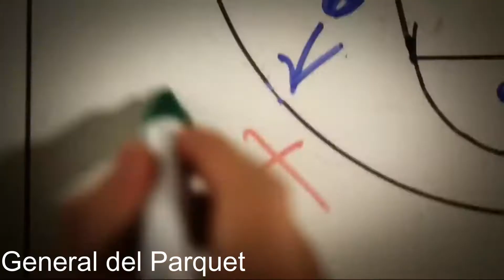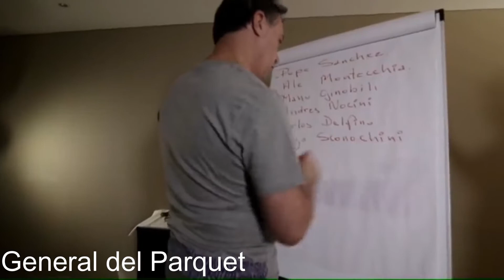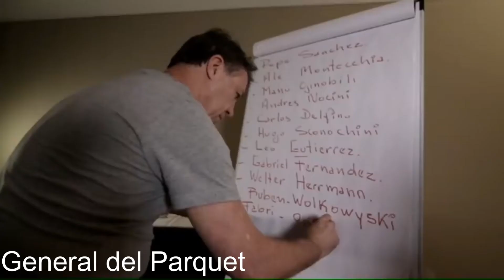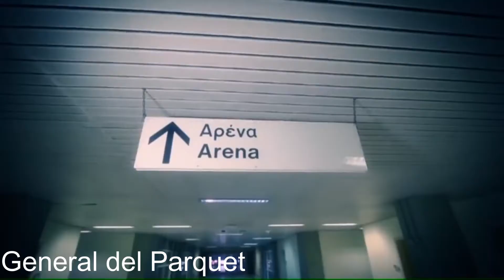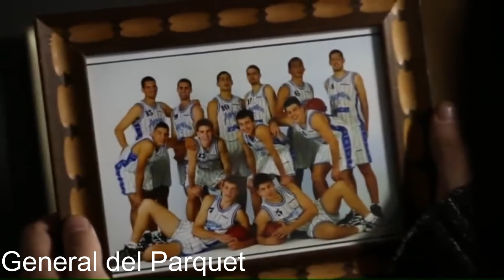Selección Argentina 2004 - La Generación Dorada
Una historia épica. Un equipo de guerreros que fueron a las olimpiadas sin nada que perder y mucho que ganar y cuyo coraje les hizo vencer a los mejores para regresar a casa como verdaderos héroes. Una historia legendaria que debes conocer.